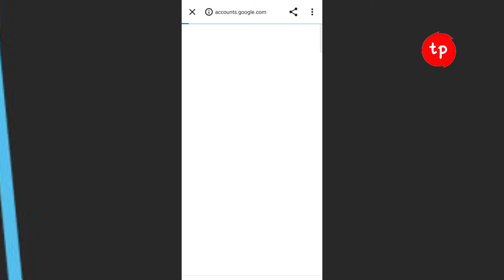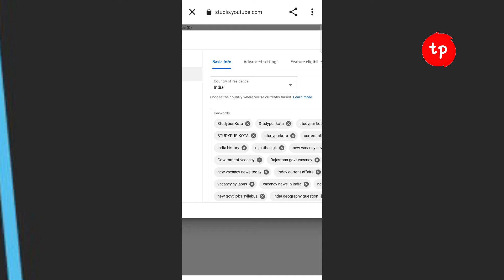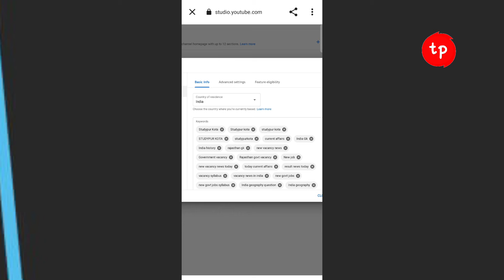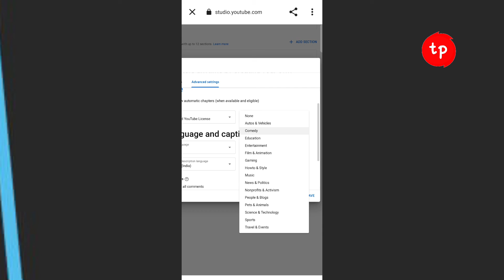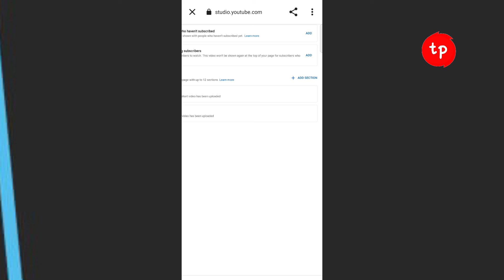2 - 5 Views आ रहे हैं तो जरूर देखो / Views kaise badhaye youtube par / Video par views kaise badhaye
2 - 5 Views आ रहे हैं तो जरूर देखो / Views kaise badhaye youtube par / Video par views kaise badhaye,

10 - 15 Views आ रहे हैं तो जरूर देखो, Video par views kaise badhaye,

youtube par views nahi aa raha hai,
youtube pr views nahi ho raha hai,

Talent Pehchan,

talent pehchan,